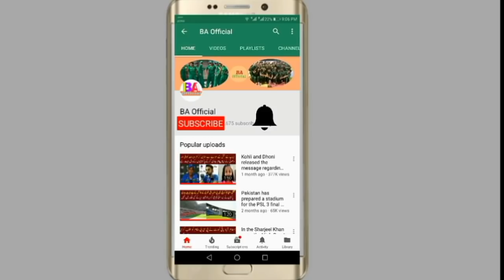2019 World Cup 2018 as the favorites are the Pakistan team